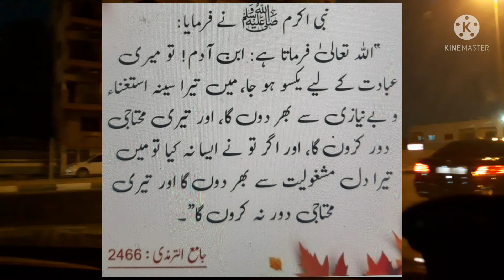Noor Mukaddam case latest update||new trouble for Jaffer family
Noor Mukaddam case latest update.Jaffer family big trouble